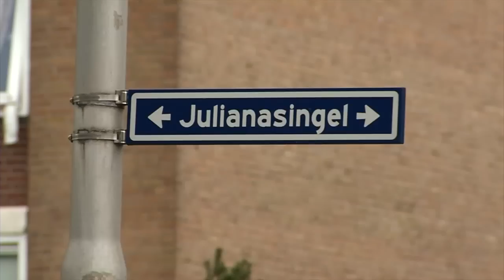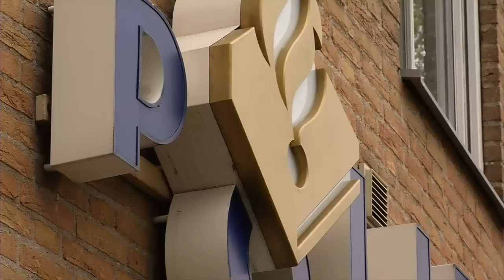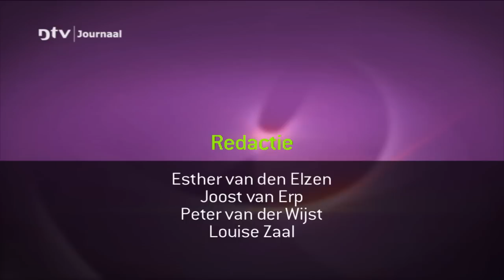Dtv Journaal vrijdag 20 april 2012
Dtv Journaal 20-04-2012: - Rene van Rooij heeft accordeons terug - Eind mei duidelijkheid crematorium - Anoniem messen inleveren bij de politie